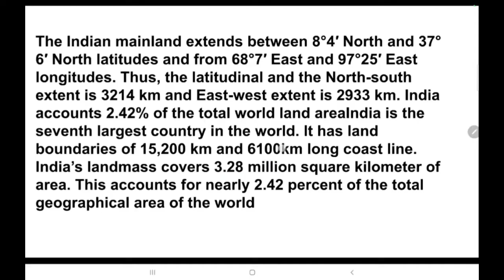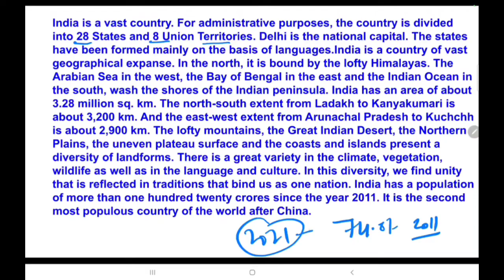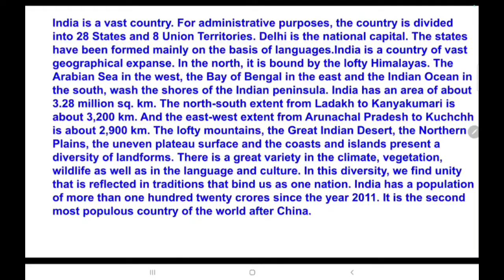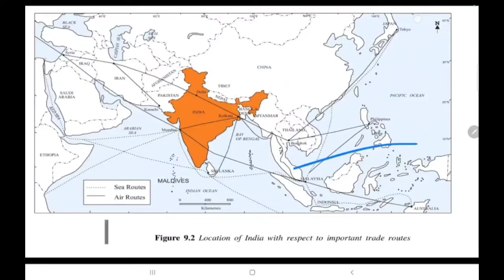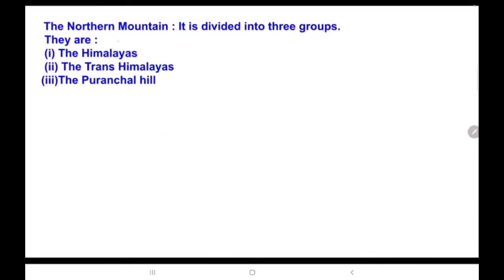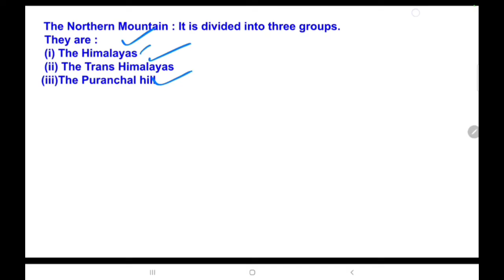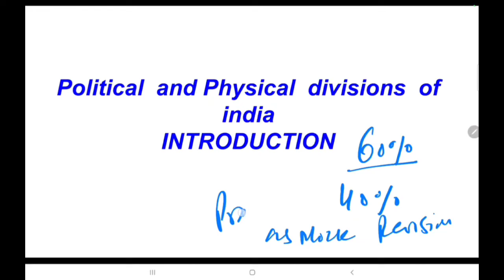General Awareness by Manoj Sir | Physical and Political Division of India | JKSSB Online Tutorial